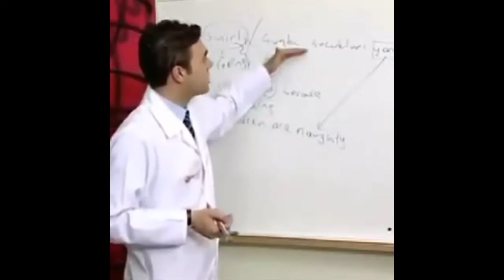MasterBuilders | Kıymalı Pizza Yapamamak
Hepinize mrb bn XD